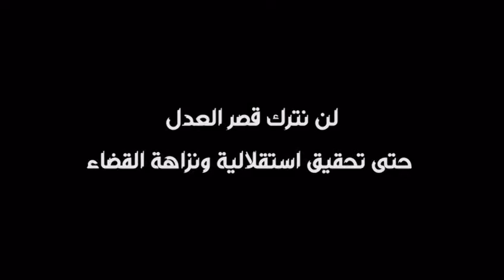قصر العدل صار......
Video from Jocelyna Geryes